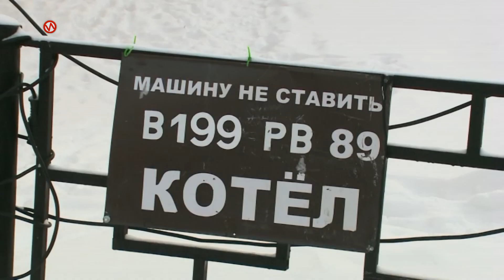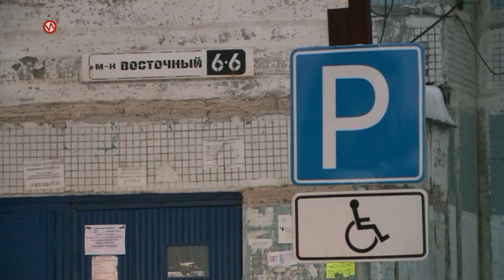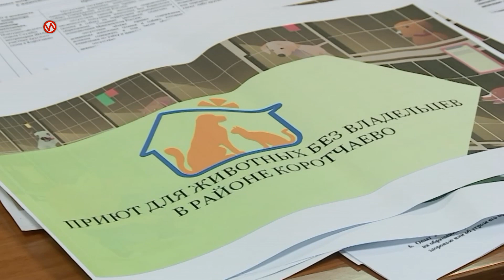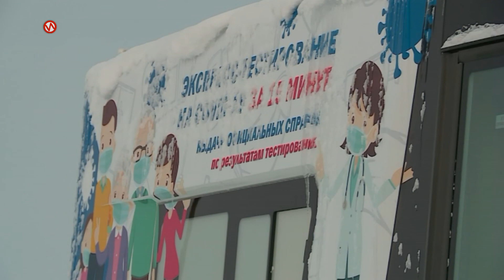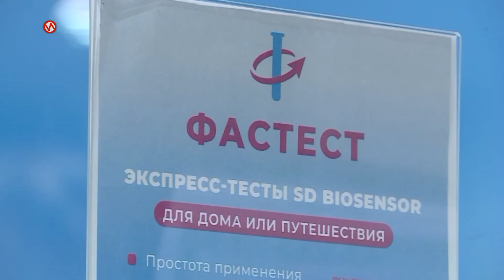Служба новостей. Выпуск от 24 ноября 2021 г.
В этом выпуске:
- Таблички с номерами машин и старые покрышки возле подъездов. Законно ли автомобилисты «приватизируют» места на общедомовой территории?
- Из 50 заболевших, 49 – дети. В Новом Уренгое растёт число маленьких пациентов с гонконгским гриппом.
- Потому что удобно. В многофункциональные центры вернули часть ранее убранных услуг.